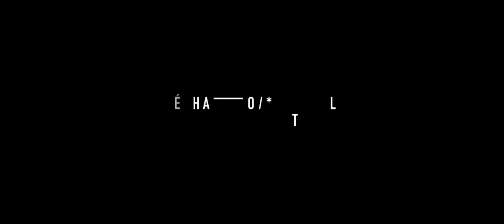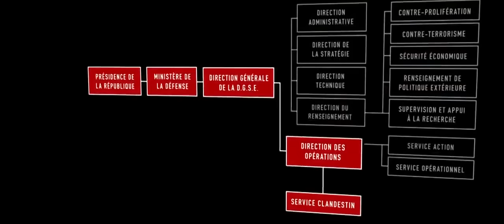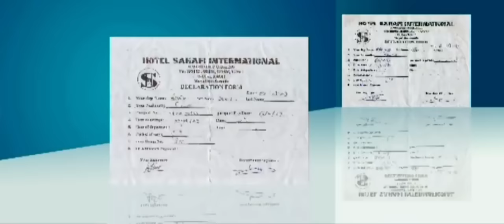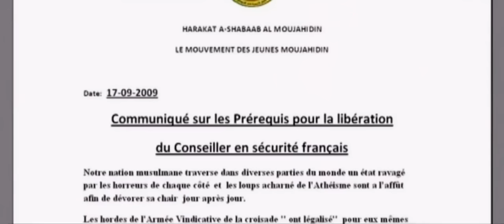La DGSE Raconté Par Ses Agents ▪ DOCUMENTAIRE 2018 HD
Dj &Singer (electronic music till deep/house garage to techouse progressive),writer & composer